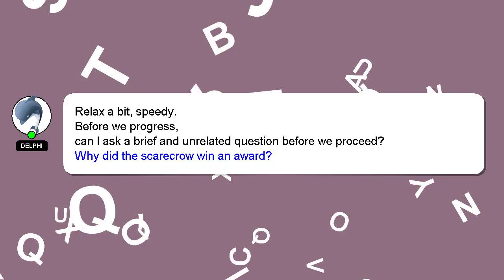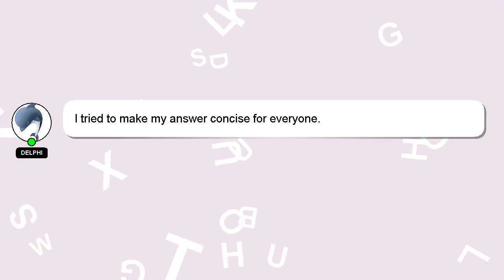C# : C# Async Task Method Without Await or Return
Async Await Task Return : Method C# Without or C#